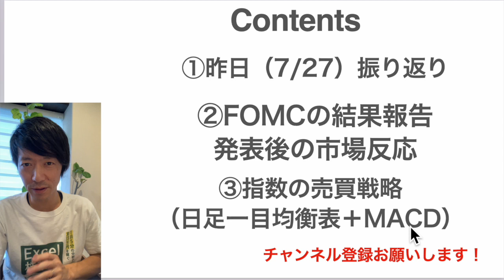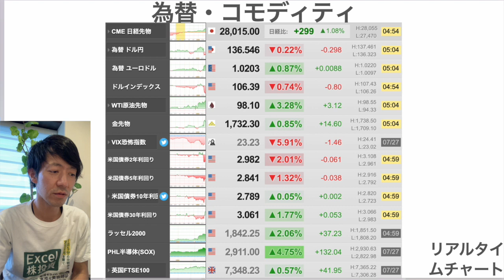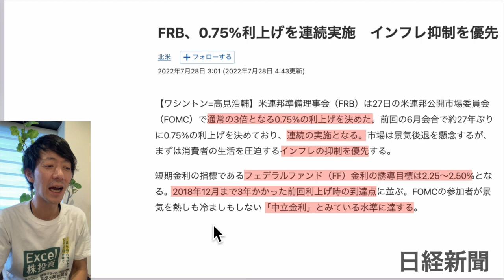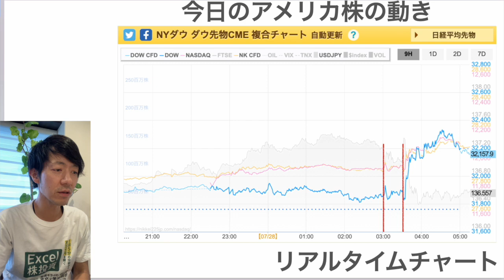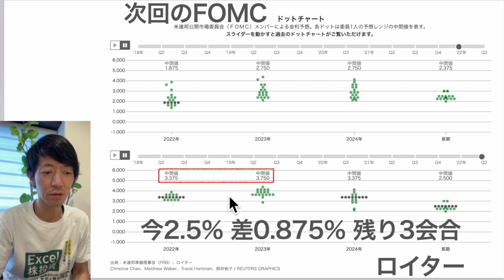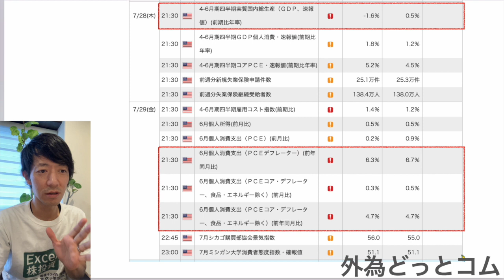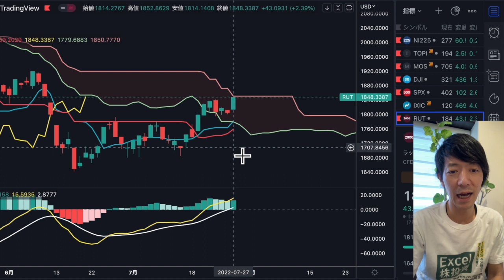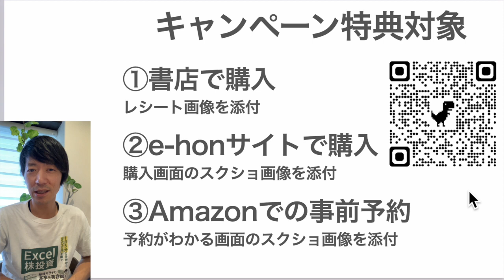【緊急速報】FOMCの結果は？その時株価は？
02:19 ②FOMCの結果は？その時株価は？
06:55 ②のまとめ

▶最新記事：デリバリー市場のトップが見えてきた？出前館2484